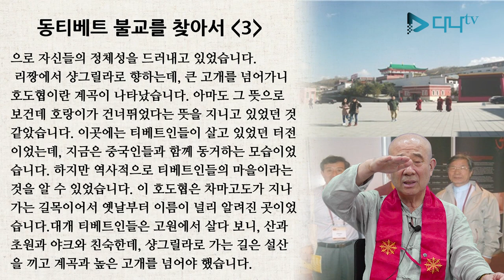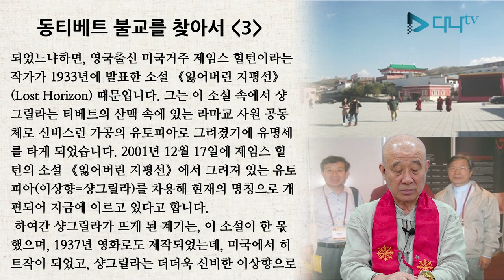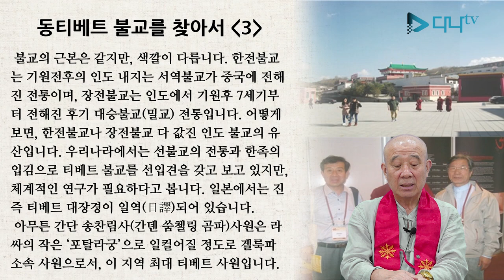보검스님의 세계 불교 이야기 - 동티베트 3편